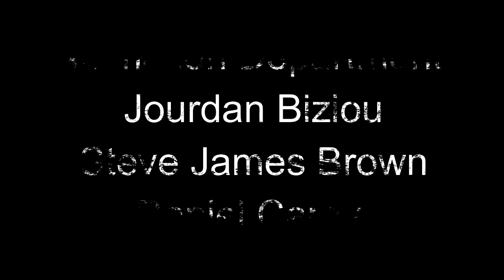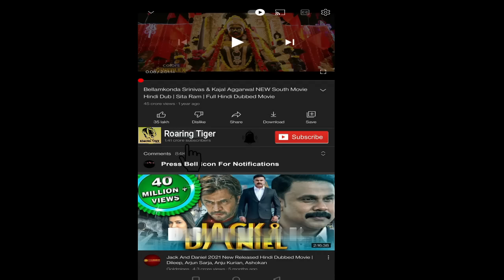Iron Man 2 Movie 2010 || Robert Downey Jr., Gwyneth Paltrow || Iron Man 2 2010 Movie Full Review Hd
Iron Man 2 is a 2010 American superhero film based on the Marvel Comics character Iron Man. Produced by Marvel Studios and distributed by Paramount Pictures,[a] it is the sequel to Iron Man (2008) and the third film in the Marvel Cinematic Universe (MCU). Directed by Jon Favreau and written by Justin Theroux, the film stars Robert Downey Jr. as Tony Stark / Iron Man.